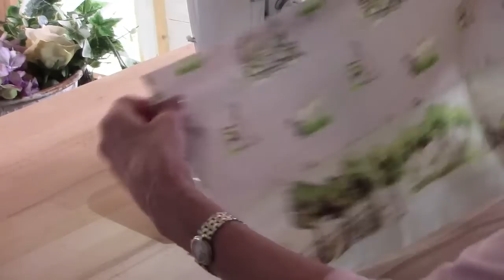Debbie Shore Sewing Live Stream 13/05/23, let's make a curved top tote bag!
Here's the link to the free for everyone bag project on Create and Craft:
Join me LIVE every Wednesday at 4pm GMT and Saturday at 11am GMT on Facebook and YouTube where we talk all things sewing, projects, ideas, sewing techniques, tips and more!